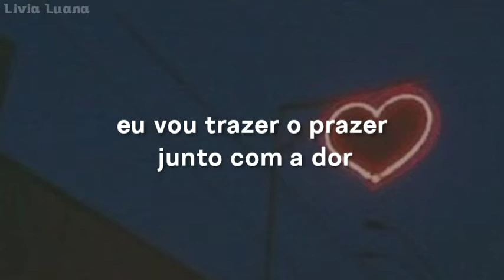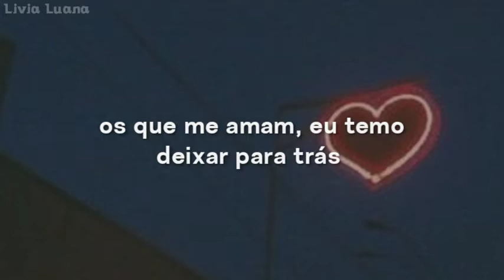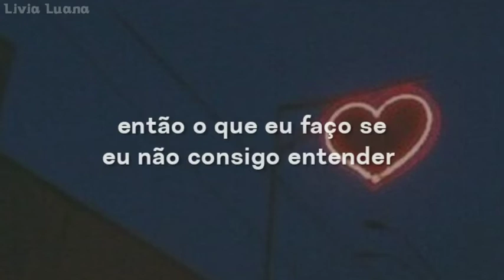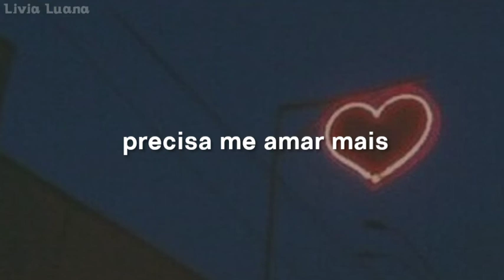Ariana Grande, The Weeknd - Love Me Harder (Tradução/Legendado)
Deixem sugestões de músicas para eu traduzir ✨

lyrics:
Tell me something I need to know
Then take my breath and never let it go
If you just let me invade your space
I'll take the pleasure, take it with the pain

And if in the moment I bite my lip
Baby, in that moment you'll know this is
Something bigger than us and beyond bliss
Give me a reason to believe it

'Cause if you want to keep me
You gotta, gotta, gotta, gotta
Got to love me harder
And if you really need me
Got to love me harder (lo-love me harder)

Harder, harder, harder

I know your motives and you know mine
The ones that love me, I tend to leave behind
If you know about me and choose to stay
Then take this pleasure and take it with the pain

And if in the moment you bite your lip
When I get you moaning, you know it's real
Can you feel the pressure between your hips?
I'll make it feel like the first time

Got to love me harder (I'ma love ya harder)
Got to love me harder (baby, I love you) (lo-love me harder)

Harder, harder, harder (oh)
Harder, harder, harder (you gotta love me harder)

So what do I do if I can't figure it out? (Figure it out?)
You got to try, try, try again (oh, whoa)
So what do I do if I can't figure it out?
I'm gonna leave, leave, leave again

Got to love me harder (I'ma love you, love you, love)
Got to love me harder (yeah, you gotta love me, baby)

Got to love me harder (love me harder, love me harder)
You gotta, gotta, gotta, gotta (I'ma do it, do it, do it)
Got to love me harder (I'ma love you harder, hey!)

Love me, love me, love me (I'll love you)
Harder, harder, harder
(Boy, you gotta love me, love me, baby)
(Just a little bit harder, harder, baby)
Ooh, ooh, ooh, ooh
Harder, harder, harder